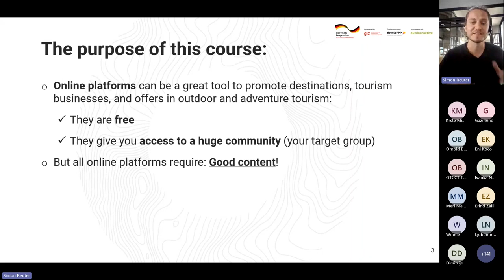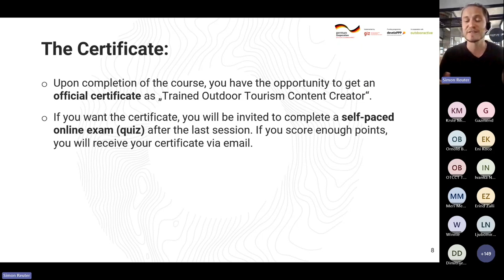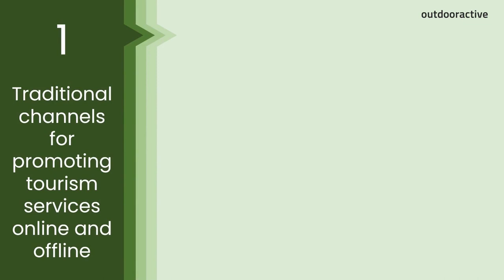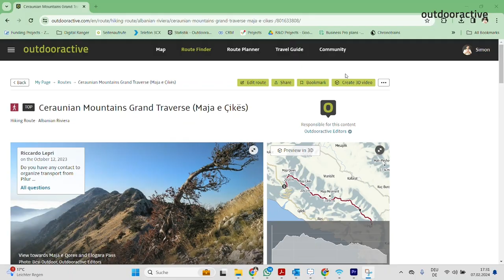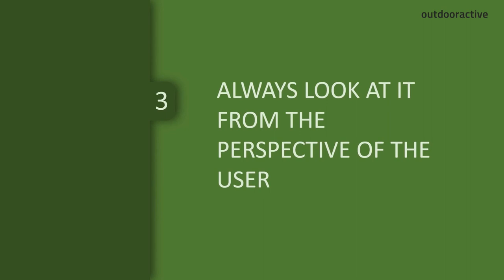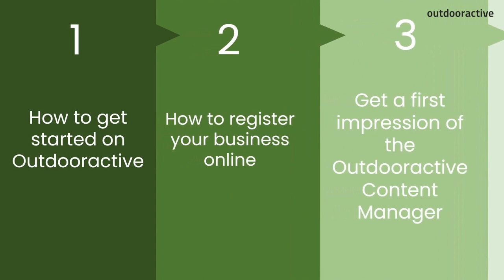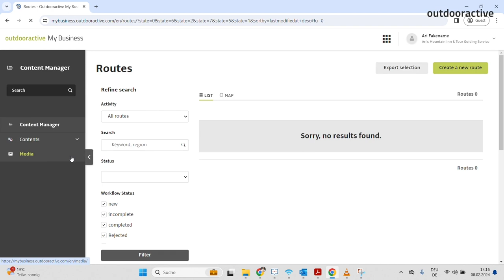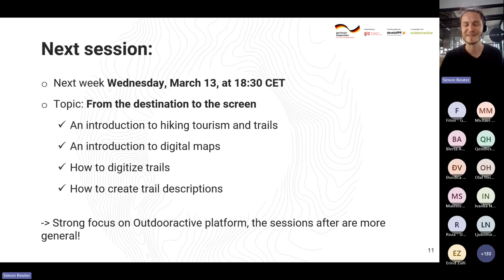OTCCT #1: The basics of content-based outdoor tourism promotion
Part 1 (of 6) of the Outdoor Tourism Content Creator Training:

“The basics of content-based outdoor tourism promotion”
This session dives into the opportunities and challenges of platform-based promotion of outdoor and adventure tourism, especially in emerging destinations like the Western Balkans. An introduction to the importance of good content creation and the use the Outdooractive platform as an example for a free online platform suitable for promoting your destination, tourism business, and offers. Everything you learn here will be transferable to other platforms and services, too.

You can download the Outdooractive app in the iOS App Store or the Google Playstore.

00:00 - Intro
03:48 -  About the Course
24:32 -  Module 1.1: “Content-based promotion in outdoor tourism”
1:00:29 - Module 1.2: “Getting started on the platform”
1:21:20 - Outlook & outro